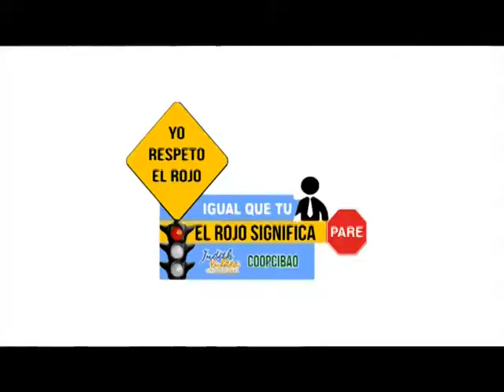Educación Vial en el campamento La Recua de Mon